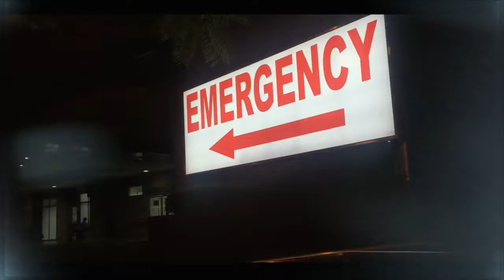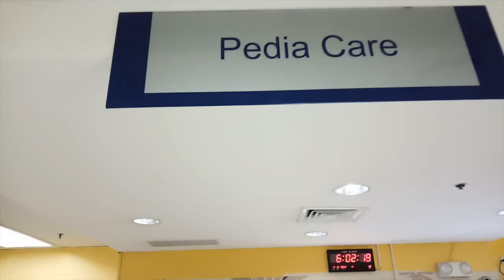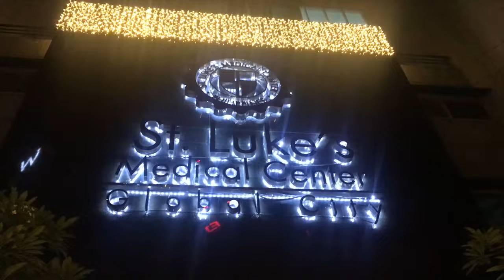ECS Christmas ID Station 2019